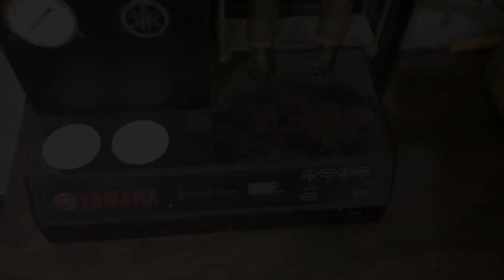Membuat alat dan cara sederhana membersihkan injektor mampet! Solusi injektor brebet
Divideo kali ini saya membahas mengenai membuat alat dan cara pembersihan injektor secara manual dengan alat yang sederhana.
Kita hanya membutuhkan
-baterai
-injektor
-kabel
-flasher relay
-botol
-cairan carbon cleaner
-saklar
Dimana sebagai kita ketahui apabila injektor sudah mengalami kelemahan atau kondisi yang kotor
Maka kendaraan pasti Akan susah menyala dan bahkan tidak dapat menyala sama sekali
Simak saja video ini sampai habis untuk dapat mengetahui bagaimana cara membersihkan injektor

Untuk supportnya bisa ke link dibawah ini
Berapapun itu sangat berarti untuk membangun channel ini menjadi lebih baik lagi

Terimakasih!